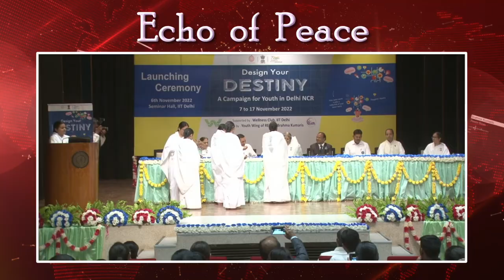Echo of Peace || Climate Change || COP27 || Environment || Nov022 जलवायु परिवर्तन के कारण और निवारण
जानिए, जलवायु परिवर्तन का कौन ज़िम्मेवार है
जलवायु परिवर्तन के कारण और निवारण,
जलवायु परिवर्तन के पीछे का गहरा रहस्य ! | What is Climate Change ! ECHO OF PEACE |

इस पृथ्वी पर करोड़ों साल से जीवन सांस ले रहा है. लेकिन बीते दो-ढाई सौ सालों में इंसान के कारनामों ने हमारे इस ग्रह को मुश्किल में डाल दिया है. अगर ठोस कदम नहीं उठाए गए तो विनाश दूर नहीं होगा. और इसकी सबसे बड़ी वजह जलवायु परिवर्तन ही होगी. लेकिन जलवायु परिवर्तन आखिर किसे कहते हैं, इसका हम पर क्या असर पड़ रहा है और इसके लिए कौन जिम्मेदार है, जानिए इन सब सवालों के जवाब.